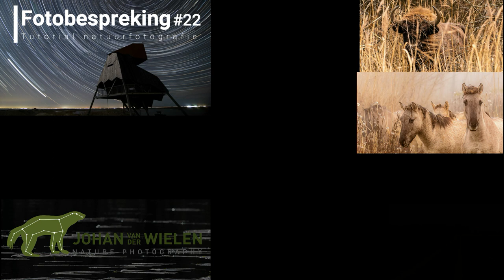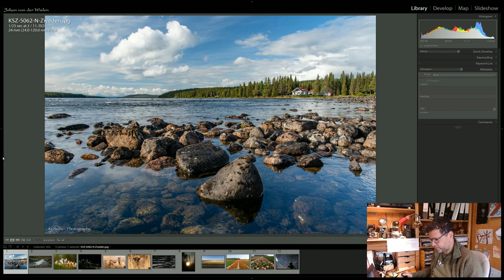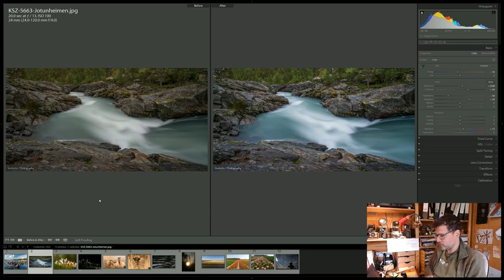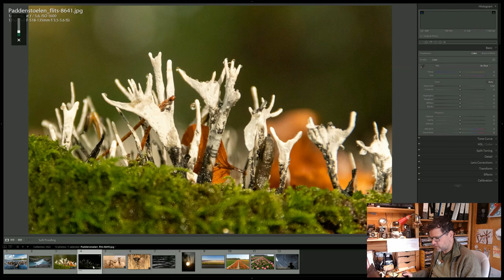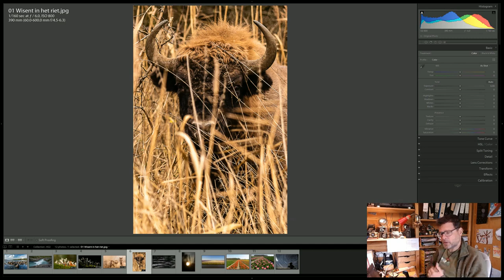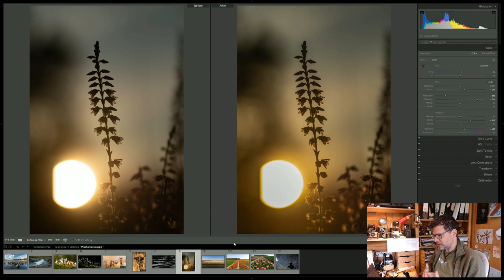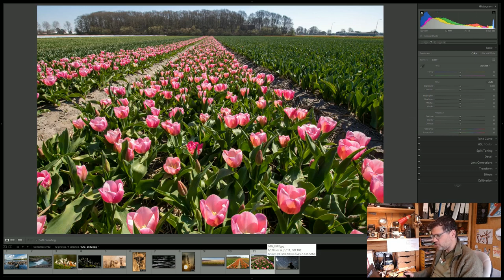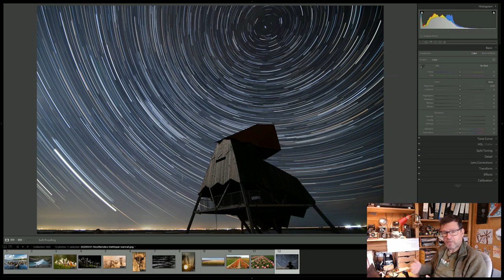Fotonabespreking #22 - compilatie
Voorlopige even de laatste fotobespreking en daarom extra lang! Mijn gezin en ik hebben even meivakantie en daarna ga ik weer door. Wel in een iets aangepaste vorm, zie de bespreking...

Wil je de foto's zelf nog een rustig bekijken?

Wil je ook insturen? Kijk dan even op deze link hoe je je foto's aan moet leveren